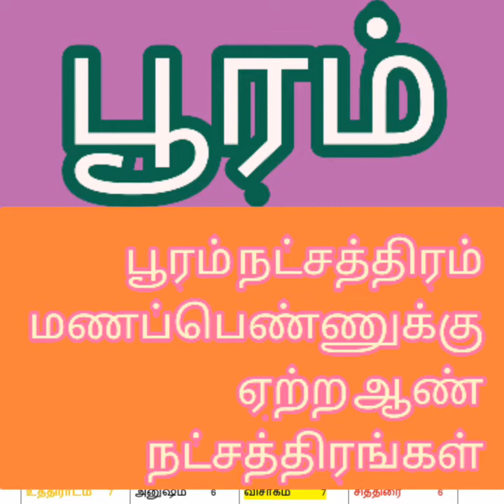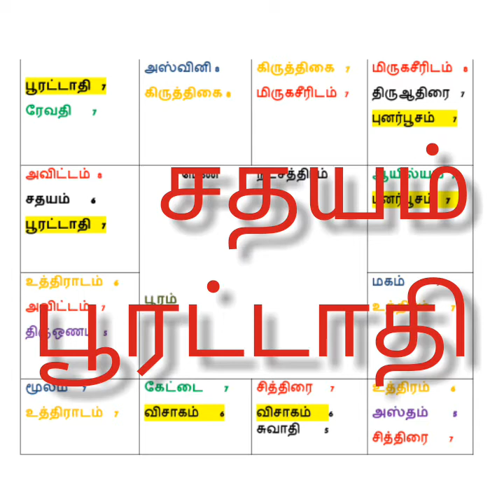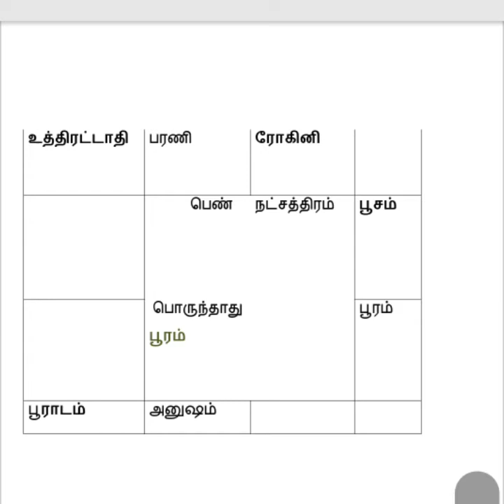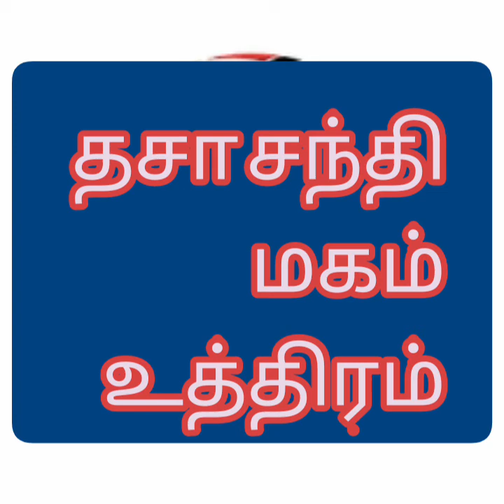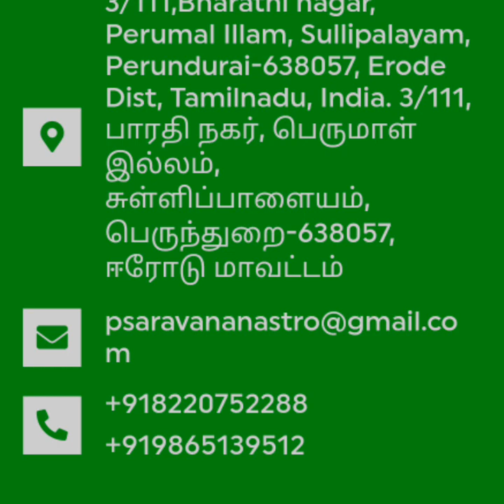பூரம் பெண்ணிற்கு ஏற்ற ஆண் நட்சத்திரங்கள்